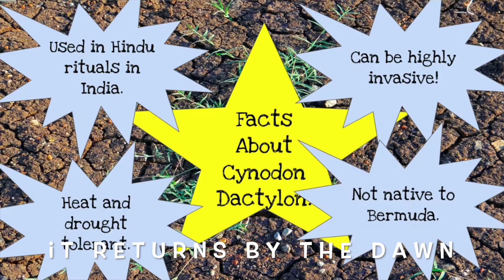NN Song: Cynodon Dactylon